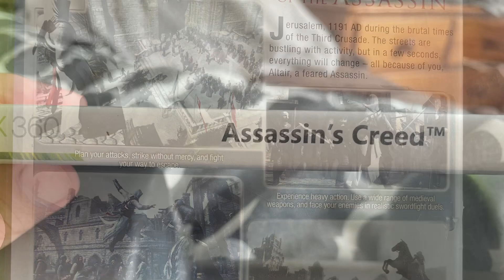Xbox 360 Assassins Creed